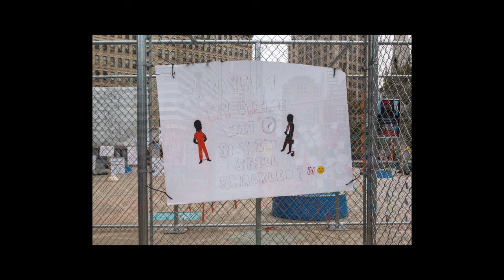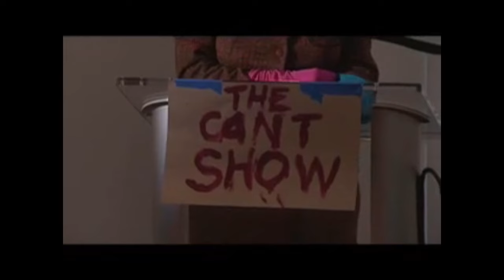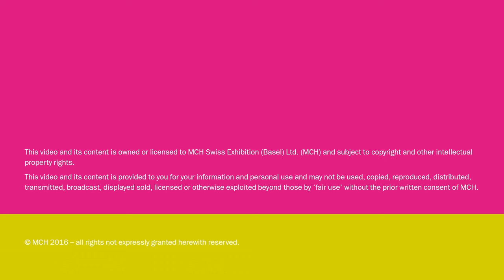Salon | Parcours Talk | Race and Justice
Sam Durant, Artist, Los Angeles; Tracey Rose, Artist, Durban, South Africa

Moderator: Sabine Breitwieser, Director, Museum der Moderne Salzburg

Date: Thursday, June 16, 2016, 5pm to 6pm